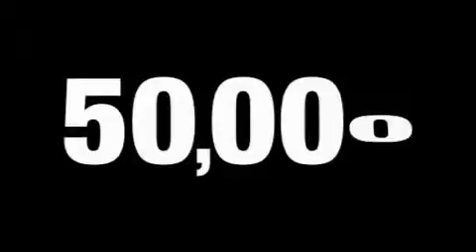2007 Chevrolet Silverado 1500 Cumming GA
We've been honored to serve the Cumming GA area, we promise that your experience at our dealership will exceed your expectations!

 Year: 2007
 Make: Chevrolet
 Model: Silverado 1500
 Engine: Gas V6 4.3L/262
 Trans.: Automatic
 Exterior: Black
 Miles: 50,723
 Interior: Lt Cashmere/Ebony

 Used 2007 Chevrolet Silverado 1500 Cumming GA